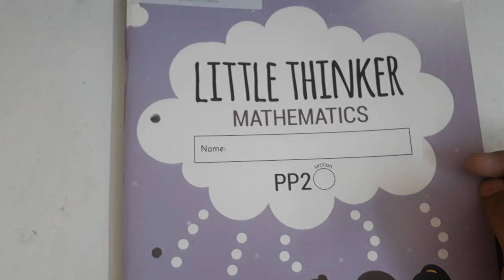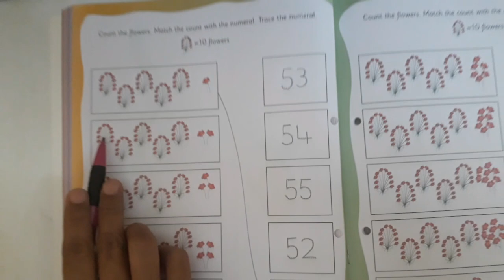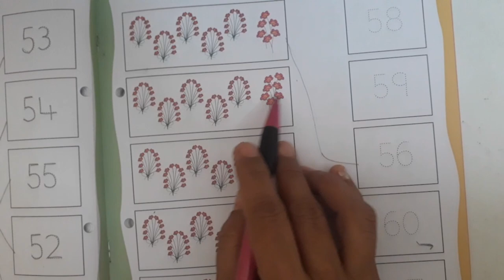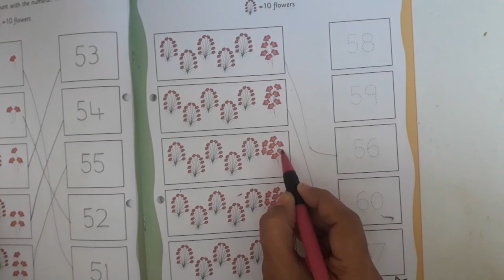The Orbis School - Mathematics - Sr KG - Numbers 51-60 - Part 3